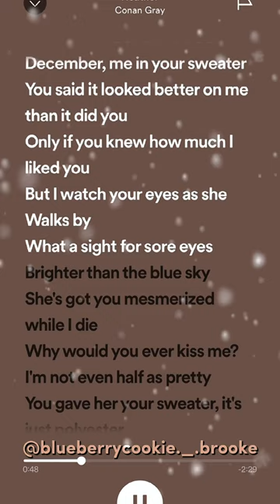Heather || Conan Gray